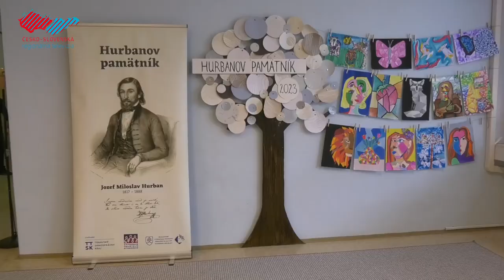Recitátori súťažili na Hurbanovom pamätníku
V Holíči sa stretli recitátori z piatich škôl skalického okresu na Obvodnom kole tradičnej súťaže v prednese poézie a prózy Hurbanov pamätník. Odborná porota si tento ročník pochvaľovala vďaka kvalitným umeleckým prednesom a do Okresného kola postúpili aj žiaci zo ZŠ Bernolákova.